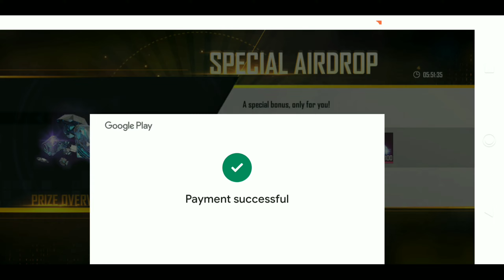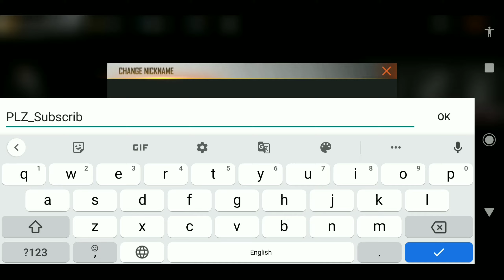Got 30 rs airdrop after 5 years 🤣 || lul garena || MICKEY 777 ❤️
Title -

🎮IGN - ASIN   M4CKEY

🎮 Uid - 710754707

💾 Dpi - 400

👤Instagram Name - itz_mickey_786

(◠‿◕)IMPORTANT (｡•̀ᴗ-)✧

@White FF
@Theusz FF
@Xprod FF
@Aloneboy FF
@PAGAL M10
@Zerox FF
@NG Maxxa
@ARK FF
@Nonstop FF
@4Flag Gamer
@White FF Lite
@TUFAN FF
@Nonstop Gaming
@ELEVATOR FF
@Fact Storage
@SPEED 444 YT
@BILLO GAMING
@PN REX
@PN JAMES
@Dark Tips ff
@SCS Gamer
@SHARP FF
@RUOK FF
@NG Ayush
@Boss Army
@GW KARAN
@HASAN FF
@NOTAXID YT
@Mitozin FF
@Black Shout Gaming
@Attitude Gamers
@Miss MARCH gaming
@Classy FreeFire

Mi a2 headshot sensiivity
Mi a2 free fire test
Mi a2 free fire gamplay
free fire gemplay Mi a2
free fire gameplay Mi a2
Mi a2 hedsot senvity
dpi setting free fire
op headshot Mi a2
Mi a2 pro free fire
Mi a2 pro headshot gameplay
op hedsot Mi a2

Tags -

Games